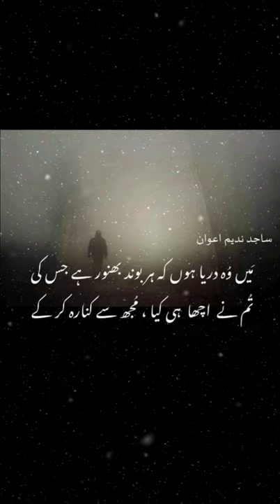Shayari ~ Main Wo Dariya Hun Ke Har Boond Bhanwar Hai Jiski , Tumne Achha Hi Kia Mujhse Kinara Karke